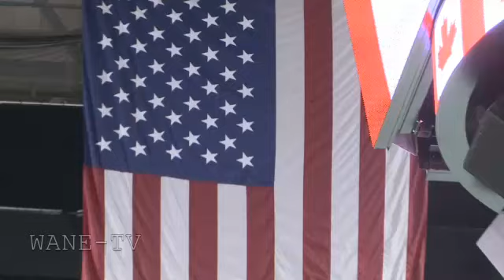Addison Agen sings National Anthem at Fort Wayne Komets game on 12/31/17